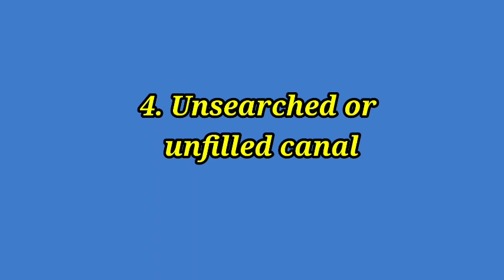5 reasons of RCT failure ! Root canal treatment फेल होने के 5 कारण !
Hello & welcome
In this video we'll talk about common reasons of Root canal treatment failure.

For better understand this I made it under 5 points must watch and understand it, we all as student or new practitioner have some confusion about rct and we make mistakes unknowingly or knowingly sometime

No one is perfect , so we have to positively accept our mistakes and learn so we can improve to serve better to patient